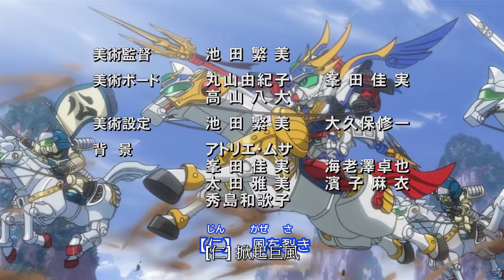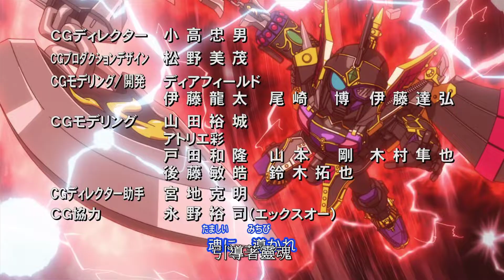SD 鋼彈 三國傳 SD ガンダム 三国伝 第 07 話「激戰！曹操對呂布！」「激突！曹操対呂布」